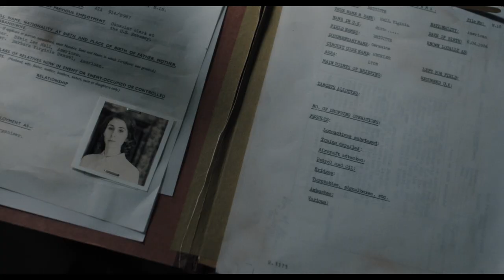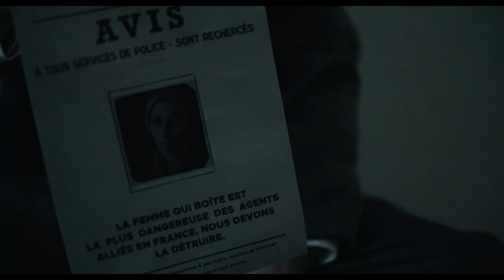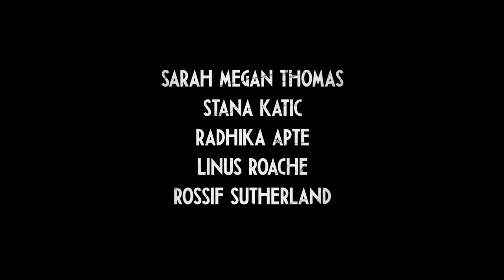A CALL TO SPY Trailer (2020) Thriller Movie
Signature Entertainment presents A Call to Spy in UK cinemas 23 October 2020

A CALL TO SPY (2020) Thriller Movie - UK Trailer